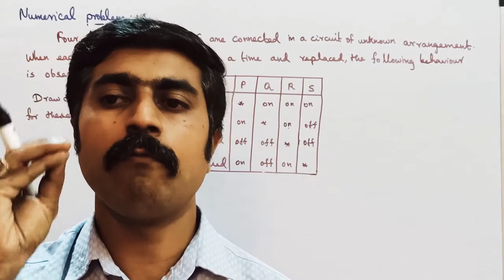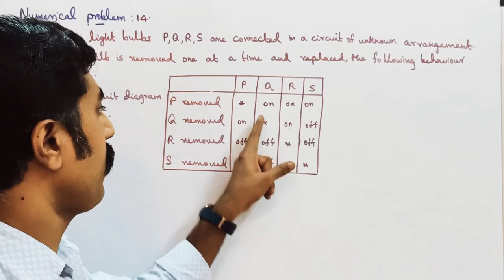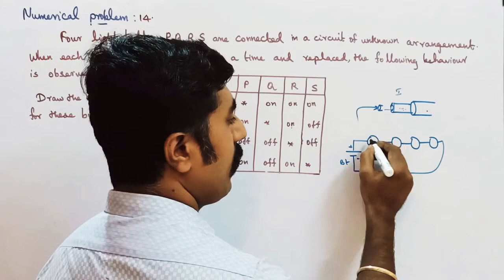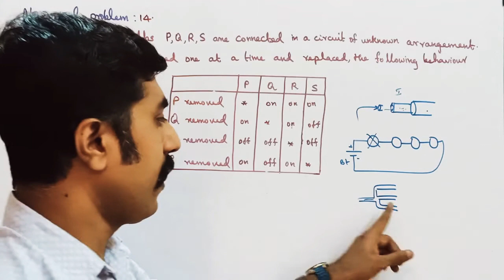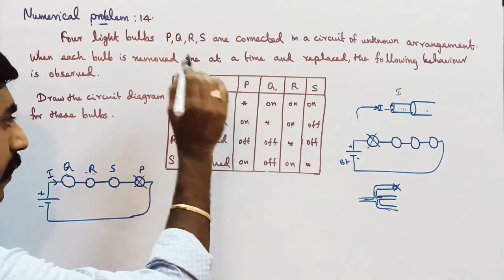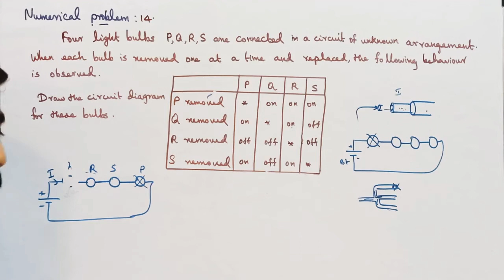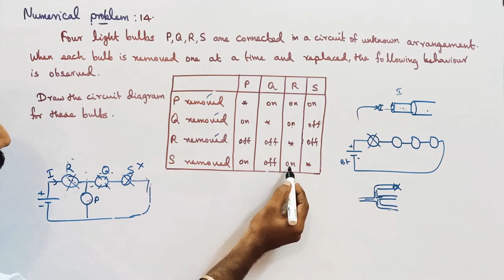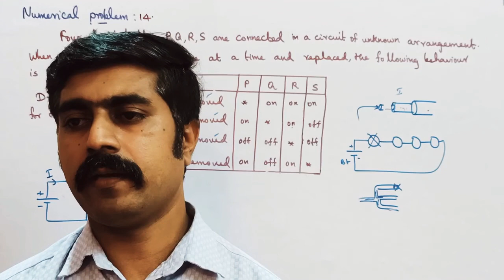Numerical problem no: 14||Ln 2||current electricity||STD 12 Physics||Tamil||sky physics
1. Resistors in series and parallel. 3.MASTER PCM tution center KOTTAR NAGERCOIL.